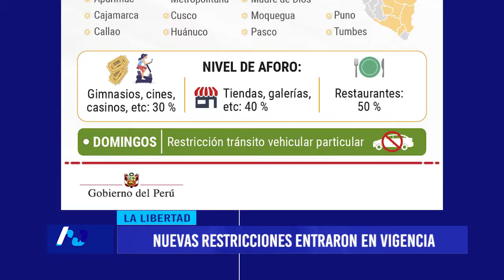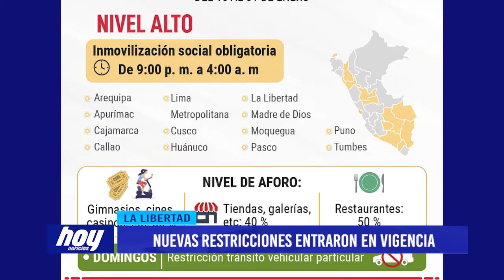Nuevas restricciones entraron en vigencia